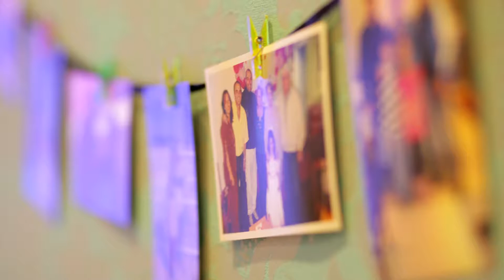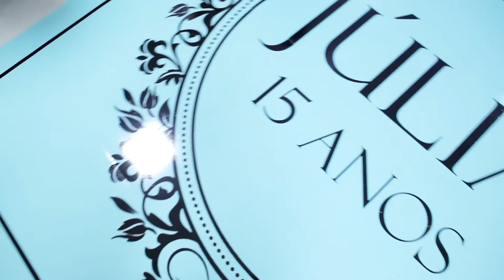Júlia 15 anos Melhores Momentos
Produzido por Fabiano Pereira Imagem